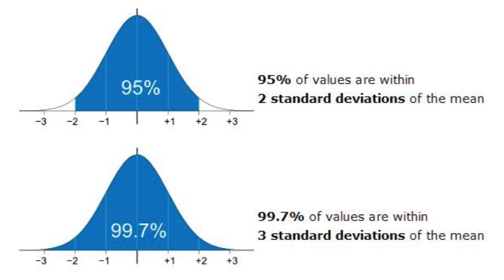Spiritual evolution - the next level of humanity: Kermit L. Harrison II at TEDxTCC